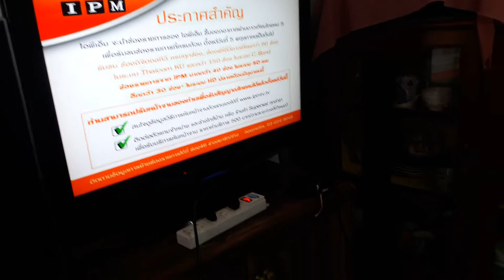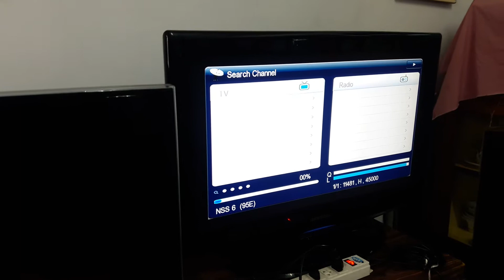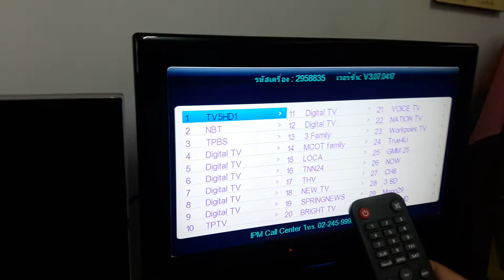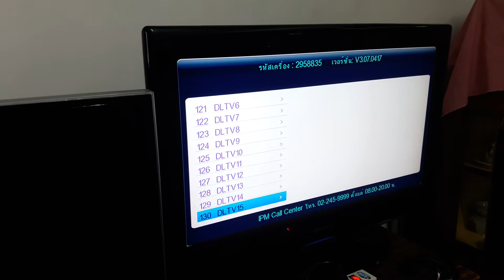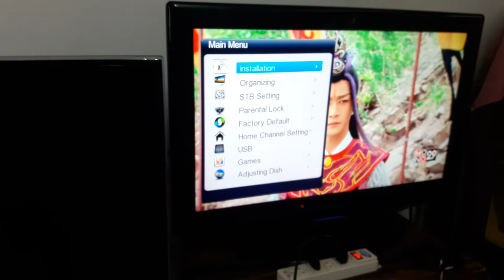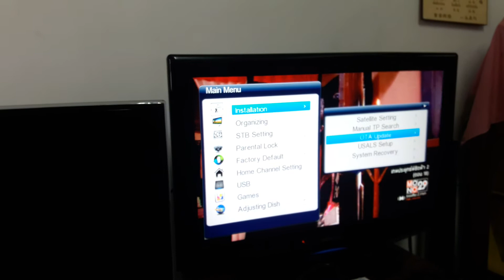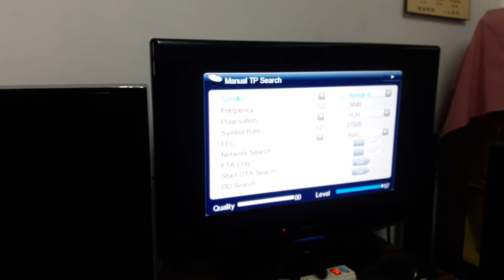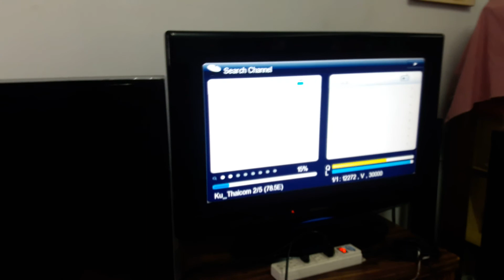แนวทางการตรวจเช็คซ่อมกล่องรับสัญญาณ IPM HD PRO อาการรับช่องสัญญาณKUไม่ครบช่อง ตอนที่1